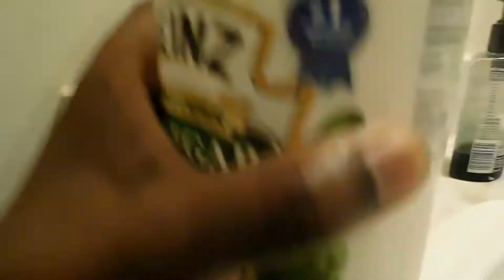How I cowash my hair without product build-up